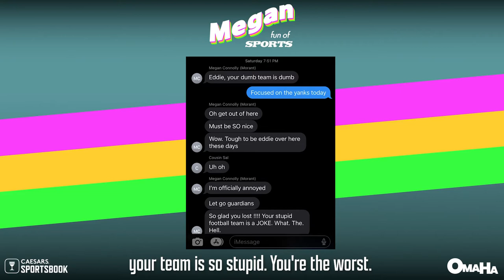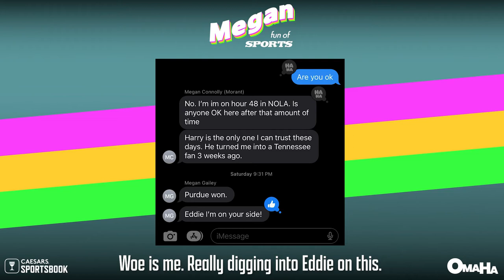Megan Connolly blames Eddie Spaghetti for Notre Dame's loss | Megan Fun of Sports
Megan Connolly tells Megan Gailey about her eventful weekend in New Orleans where she blamed Eddie Spaghetti for Notre Dame breaking her parlay